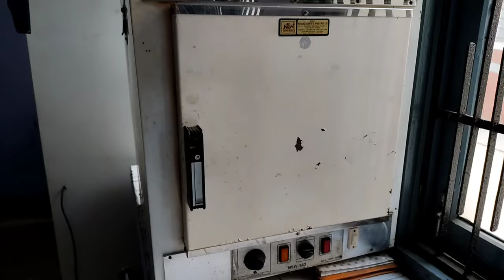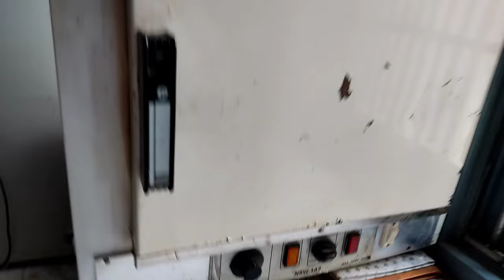Chemistry Lab Apparatus Name and Use | Basic chemistry laboratory equipment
Introduction to laboratory apparatus.
Chemistry Lab Apparatus Name and Use.
Basic chemistry laboratory equipment.
Laboratory Glassware.
Chemistry Laboratory Glassware name.

Learn name and use of Laboratory Glassware In Chemistry Lab

Chemistry Lab Glassware Name and Use
laboratory apparatus in Hindi
All laboratory apparatus
Lab Tools and Equipment
chemistry lab apparatus name with picture
titration chemistry experiment
titration experiment in chemistry
potassium Permeganet titration
oxalic acid titration
chemistry experiment video